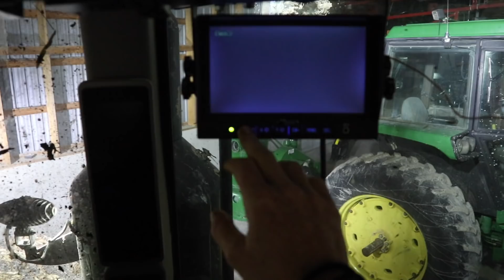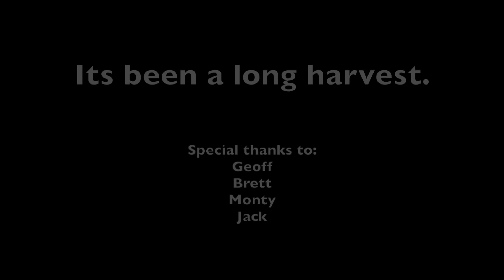The Last Day Of Corn Harvest 2018: VLOG 111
Corn harvest 2018 is done.  Finally.
Special thanks to all who helped us this fall...  Geoff, Monty, Brett and Jack.